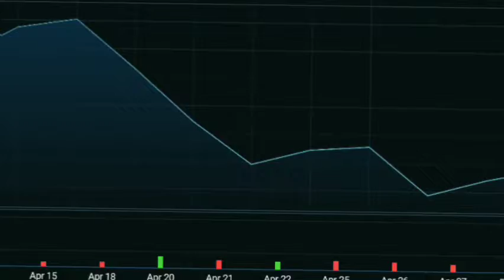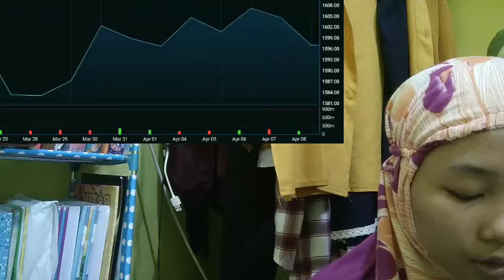CASH BALANCES CRYPTO INSURANCE IN MOST BROKERAGES AND CRYPTOCURRENCY CRYPTO INSURANCE EXCHANGES ARE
bitcoin mining
bitcoin news today
bitcoin live
bitcoin trading for beginners
bitcoin news
bitcoin explained
bitcoin price prediction
bitcoin crash
bitcoin 2022
bitcoin etf
cryptocurrency for beginners
cryptocurrency news
cryptocurrency malayalam
cryptocurrency trading